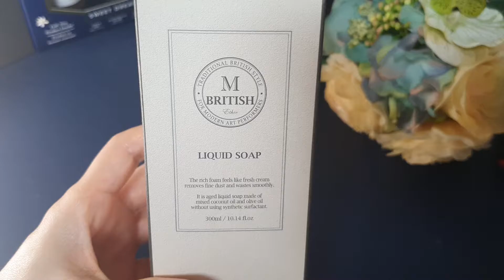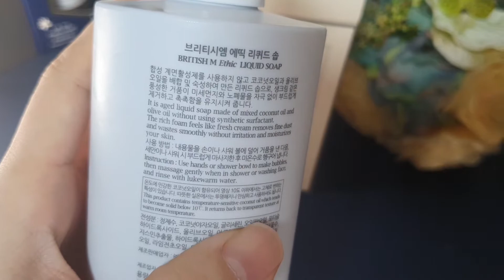[언박싱 리뷰] 브리티시엠 에띡 리퀴드 솝 BRITISHM LIQUID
unboxing BEAUTY review BRITISHM LIQUID SOAP
브리티시엠 에띡 리퀴드 솝
쉽게 말해 물비누 ㅎㅎ